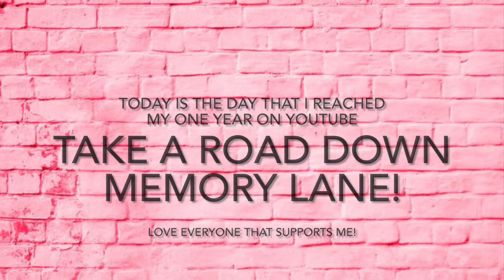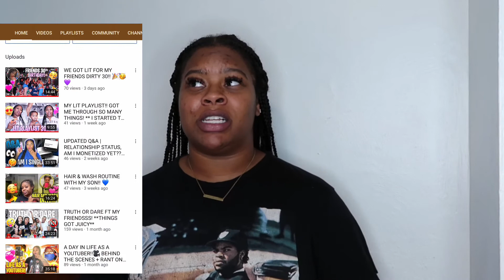ONE YEAR ON YOUTUBE!!! 🎥💜✨ **I APPRECIATE ALL OF YOU FOREVER**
HEY GUYSSSS! SO I MADE IT TO ONE YEAR ON YOUTUBE! I CANT BELIEVE IM HERE I DEDICATED THIS VIDEO TO MY BABY GIRL! & ALL OF MY SUPPORTERS.. I WOULDNT BE HERE WITHOUT ANY OF YOU!